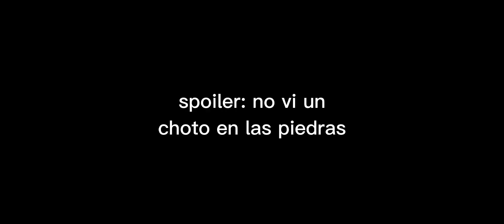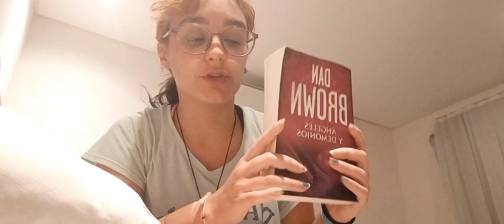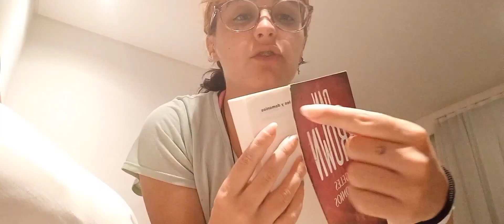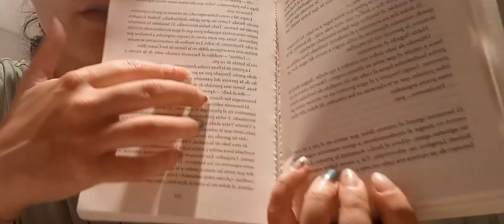CONOCIENDO el MEJOR LUGAR de este UNIVERSO (boe)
Nunca voy a tener palabras para describir ese lugar porque es una puta locura